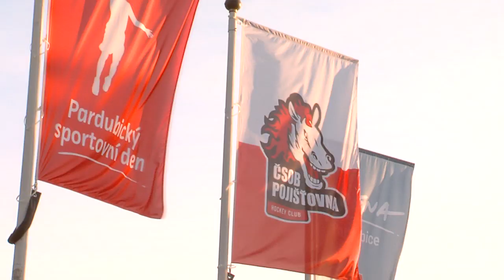Nová hymna HC ČSOB Pojišťovna Pardubice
Východočeské duo Petr Dvořák a Helena Hamplová ve spolupráci s Leonou Šenkovou připravili pro hráče, ale i fandy HC ČSOB Pojišťovna Pardubice novou tématickou píseň. Představili ji poprvé před derby se sousedním Hradcem Králové.